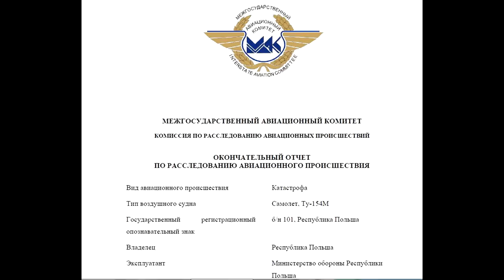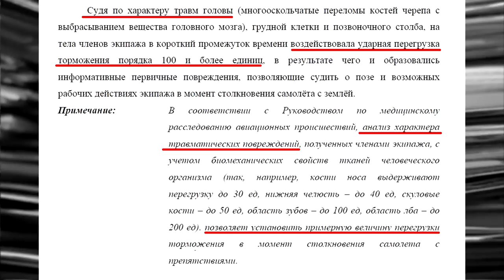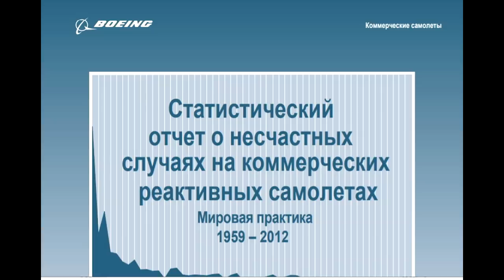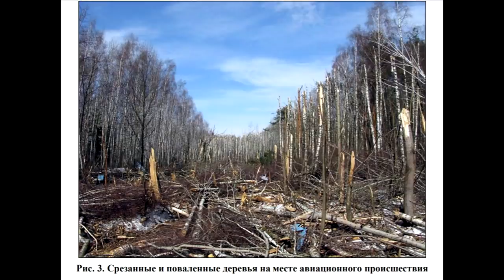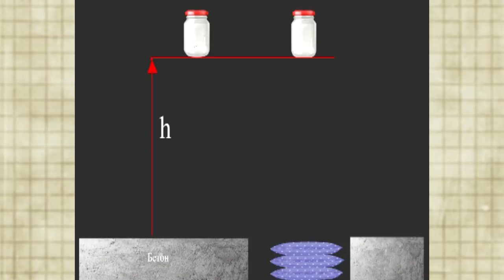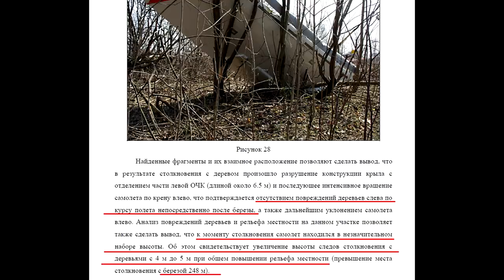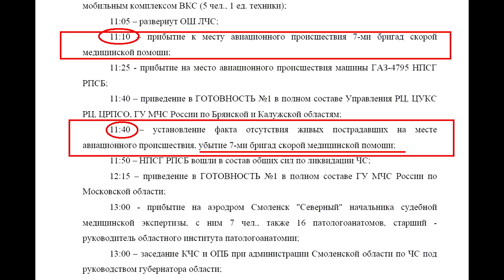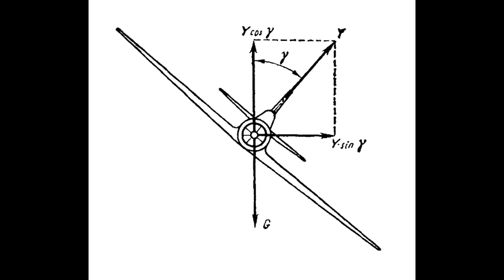Катынь-2. Почему Ту-154 с президентом Польши разбился под Смоленском ?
Отчет МАК дает абсурдный ответ на вопрос о причинах (мгновенной) гибели всех людей на борту президентского самолета

02:34   иногда дилетанты бывают правы

04:43   о международности отчета МАКа

06:50   кто мне это всё рассказал

08:00   версия МАКа - люди умерли от "перегрузки торможения"

12:04   три абзаца про суть дела

16:22   почему летать в самолете безопаснее, чем ездить в автомобиле

20:48   гибнут ли люди при крушении самолета?

23:50   что ломается при встрече самолета с деревом?

27:37   бывает ли такое, чтобы в катастрофе погибли все?

40:05   пожара НЕ было

40:25   что такое "перегрузка торможения"

44:00   какая "перегрузка торможения" возникла при грубой посадке самолета
с польской делегацией

46:55   этот самолет никуда не падал

50:50   что произошло в реальности

51:55   как 7 бригад "скорой помощи" за 30 мин. установили факт смерти 96 человек

57:47   апофигей абсурда ( как береза перерезала 3-лонжеронное крыло 80-тонного самолета)